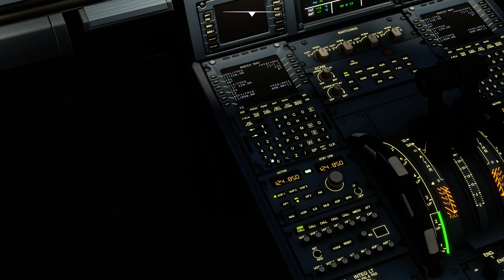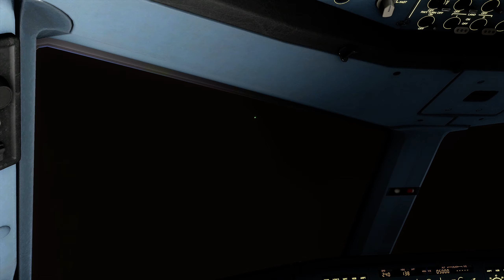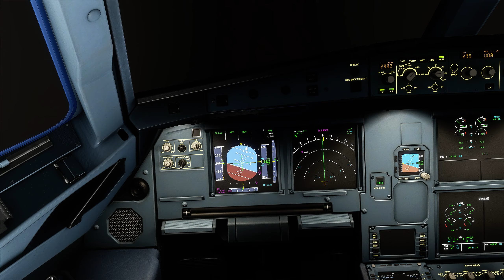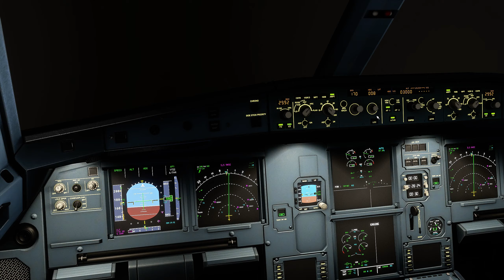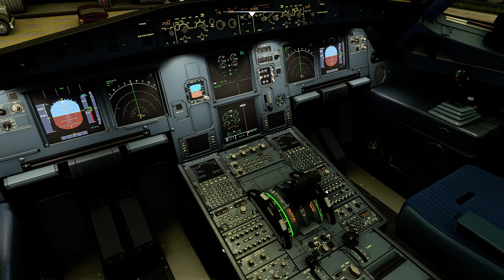Microsoft Flight Sim 2020 - Insane Graphics!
My current System Specs:

32GB RAM
SSD Samsung 2TB m.2